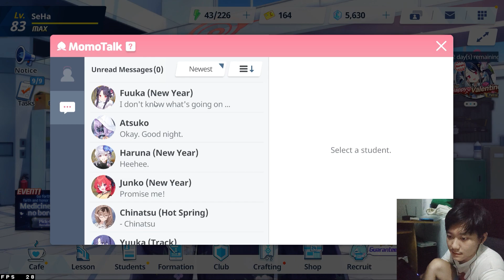AKU DAPAT MINE CUMAN 1X PULL SAJA! - BLUE ARCHIVE INDONESIA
Pada video kali ini aku mencoba untuk gacha di banner Mine yang merupakan student dan banner baru yang ada dalam game Blue Archive tipe tank dan explosive.

Ternyata aku hoki banget dan bahkan aku bisa mendapatkan mine cuman 1x pull saja yang merupakan gacha terhoki di blue archive (lucky gacha blue archive)

Game : Blue Archive Global
Genre : Anime, Waifu, Gacha, Auto Battle

💻SPESIFIKASI & ACCESSORIES
Chipset : Intel HM570
Memory : 2x 8GB SO-DIMM DDR4-3200
Memory Slots : Two DDR4 SO-DIMM slots, dual-channel capable
Max Memory : Up to 32GB DDR4-3200 offering
Storage : 512GB SSD M.2 2280 PCIe 4.0x4 NVMe

Mouse : Lenovo Legion Mouse
Headset/Earphone : Xiaomi
Webcam : Logitech C270
Mic : Soundtech 2.1
Cooling Pad : Deepcool N80 RGB
Smartphone : POCO F3